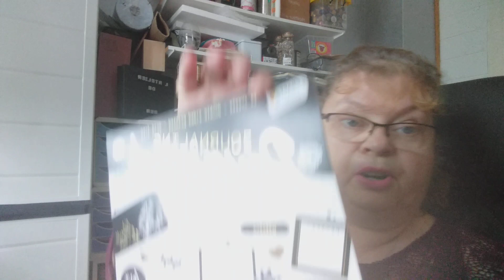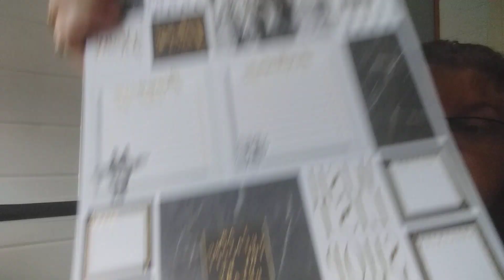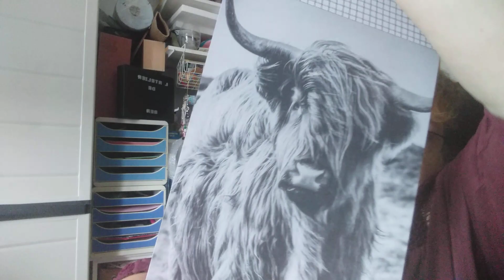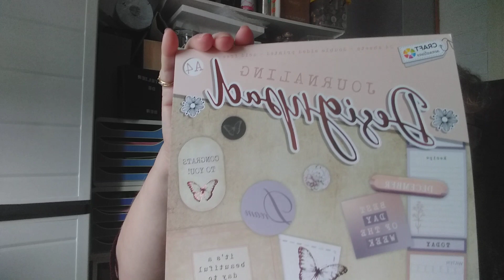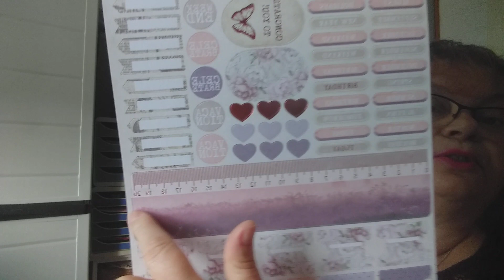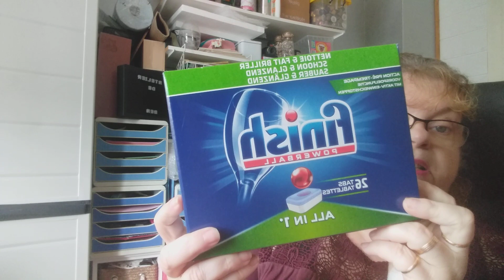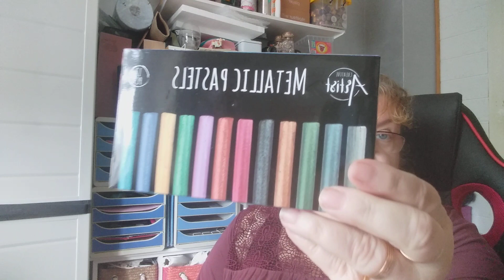Haul action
coucou je suis désolée je vous la remet il vous manquez la fin
si cela vous plais un abonnement me fait toujours plaisir pensez à vous abonnez et à activez la petite cloche pour ne rien manquer des nouvelles aventures créatives à bientôt bonne journée gros bisous